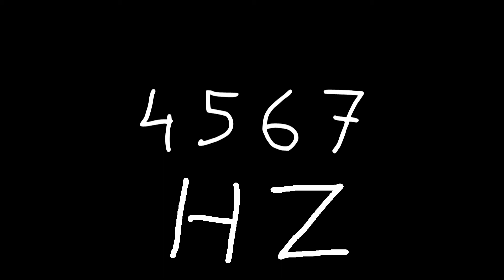4567 hz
Just sound.

chords
sounds
noise
tone
noises
tones
audio
wave
waves
sin
sine
sinus
sinoid
heart
heartbeat
resonancy